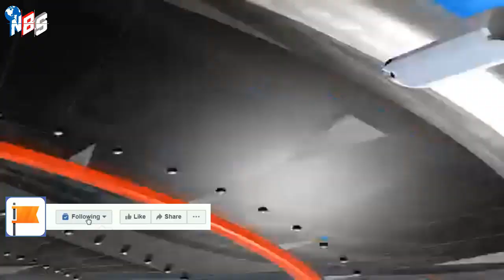আন্তর্জাতিক সংবাদ Today 27 February'21📺 Bangla news আন্তর্জাতিক খবর antorjatik sambad বিশ্ব সংবাদ